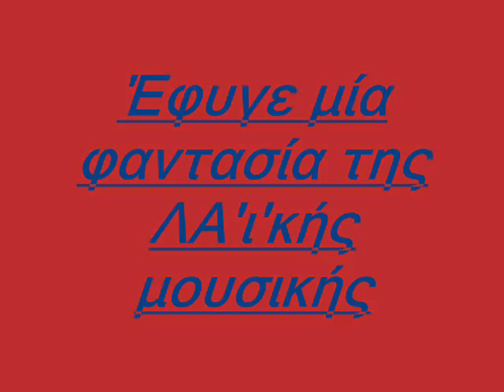Παλαιολόγου Γιάννης - Ο διαβολάκος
Έβαλε ο διαβολάκος την ουρά του πάλι κι σε πήρε μακρυά μας Παλαιολόγου Γιάννη .